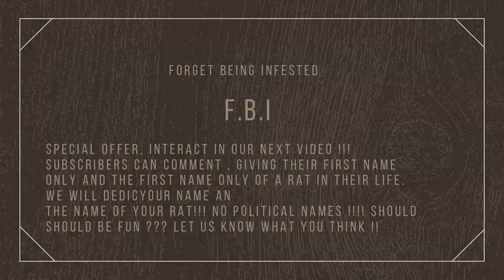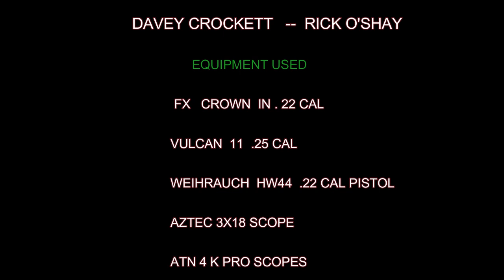ROOF RATS GET SPANKED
We are hired by Ranchers to reduce the population of pest. The Ranchers do not use poison because they are organic Dairy's . We go at night and shoot Rats , Skunks , Raccoons , and other pests. We use PCP Air rifles . Very accurate and quite ! We average 30 rats a night.  Davey Crockett and Rick O'Shay are the shooters .  Anyone Interested in our Hats , Tee Shirts or Hoodies please go to our Thanks Davey